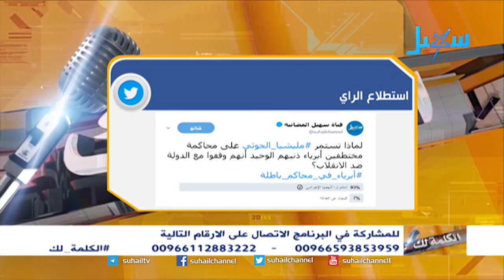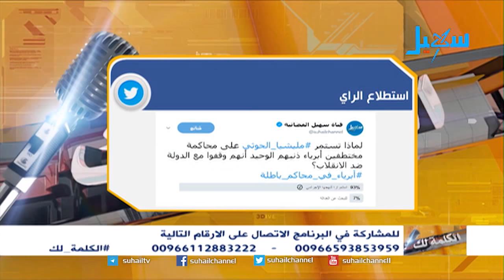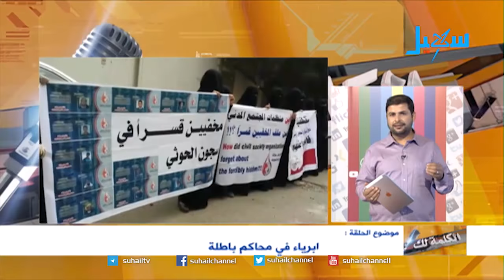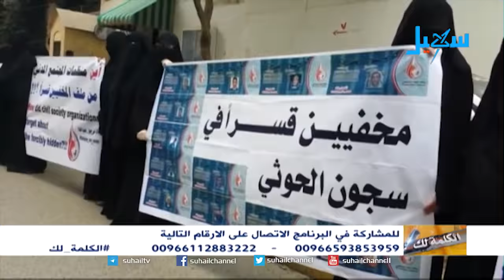الكلمة لك| أبرياء في محاكم باطلة